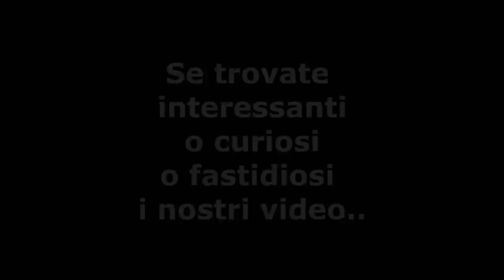I classici Disney - Le avventure di Winnie the Pooh - Benvenuti alla clinica dei Cento Acri!!!